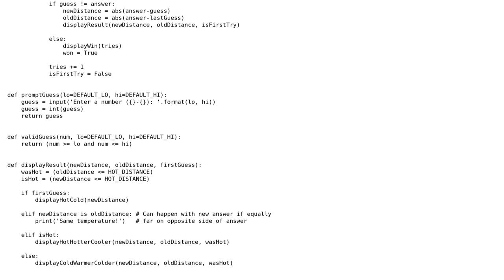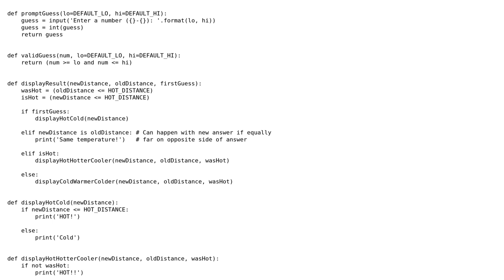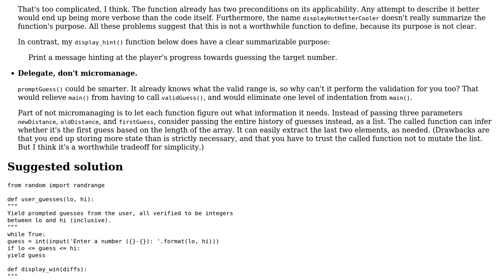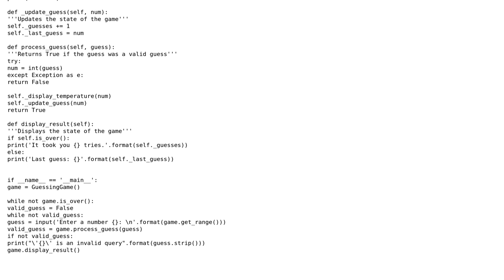Code Review: Number-guessing game in Python with a single level of abstraction (2 Solutions!!)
Code Review: Number-guessing game in Python with a single level of abstraction

With thanks & praise to God, and with thanks to the many people who have made this project possible! | Content (except music & images) licensed under CC BY-SA | Music | Images & others | With thanks to user ljeabmreosn user BrainFRZ user 200_success and the Stack Exchange Network Trademarks are property of their respective owners. You are responsible for your own actions.